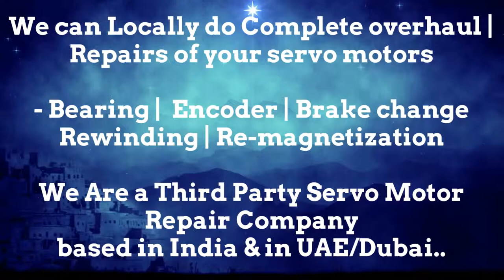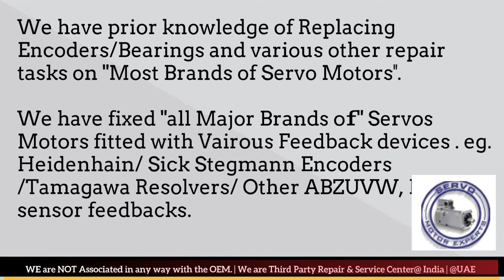Krones Labeller Servo SEW Eurodrive Resolver Angle Adjust Servo Motor Heidenhain Sick Encoder Align